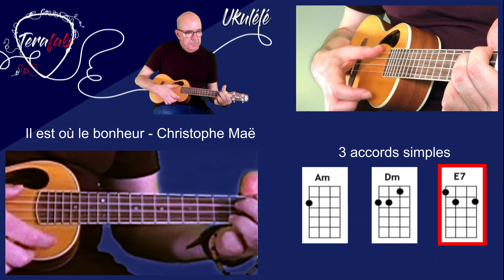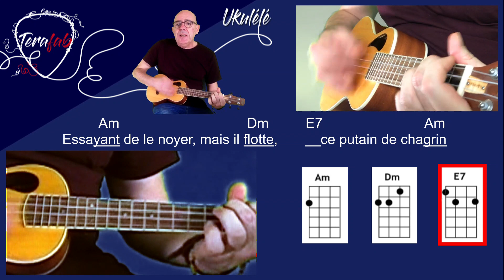Il est où le bonheur - Christophe Maë [Tuto ukulélé facile Terafab]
Tuto ukulélé express, apprenez à jouer "Il est où le bonheur" de Christophe Maë en 1'55.

Si vous aimez, faites un petit don  et vous recevez par mail l'excellent bouquin "La guitare sans Blabla" avec les tabs de tous les morceaux, c'est LE support obligé pour les soirées gratte :

Il est [Am]où le bonheur, il est [Dm]où?
[E7]Il est [Am]où?
[E7]Il est [Am]où?

J'ai fait l'a[Am]mour, j'ai fait la[Dm]manche
[E7] J'attendais d'être heu[Am]reux
J'ai fait des [Am]chansons, j'ai fait des [Dm]enfants
[E7] J'ai fait au [Am]mieux
J'ai fait la [Am]gueule, j'ai fait [Dm]semblant
[E7] On fait comme on [Am]peut
J'ai fait le[Am] con, c'est vrai, j'ai fait la [Dm]fête, ouais
[E7] Je croyais être heu[Am]reux, mais
[Am]Y a tous ces soirs sans potes
[E7] Quand personne sonne et ne [Am]vient
C'est di[Am]manche soir, dans la flotte
[E7] Comme un con dans son [Am]bain
Essa[Am]yant de le noyer, mais il [Dm]flotte
[E7] Ce putain de cha[Am]grin
A[Am]lors, je me chante mes plus[Dm] belles notes et
[E7] Ça ira mieux de[Am]main

Ref : Il est [Am]où le bonheur, il est [Dm]où?  [E7]  Il est [Am]où?
Il est [Am]où le bonheur, il est [Dm]où?  [E7]   Il est [Am]où?

J'ai fait la cour, j'ai fait mon cirque
J'attendais d'être heureux
J'ai fait le clown, c'est vrai et j'ai rien fait
Mais ça ne va pas mieux
J'ai fait du bien, j'ai fait des fautes
On fait comme on peut
J'ai fait des folies, j'ai pris des fous rires, ouais
Je croyais être heureux, mais
Y a tous ces soirs de Noël, où l'on sourit poliment
Pour protéger de la vie cruelle
Tous ces rires d'enfants
Et ces chaises vides qui nous rappellent
Ce que la vie nous prend
Alors, je me chante mes notes les plus belles
C'était mieux avant

Il est où le bonheur, il est où?
Il est où?
Il est où?
Il est là le bonheur, il est là
Il est là
Il est là

C'est une bougie, le bonheur
Ris pas trop fort d'ailleurs
Tu risques de l'éteindre
On l'veut le bonheur, oui, on l'veut
Tout le monde veut l'atteindre
Mais il fait pas de bruit, le bonheur, non, il fait pas de bruit
Non, il n'en fait pas
C'est con le bonheur, ouais, car c'est souvent après qu'on sait qu'il était là